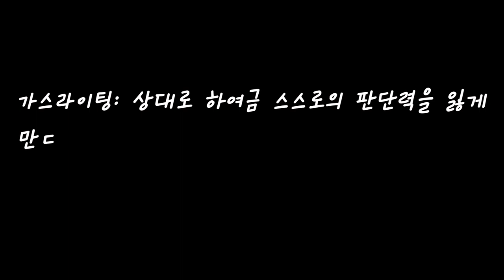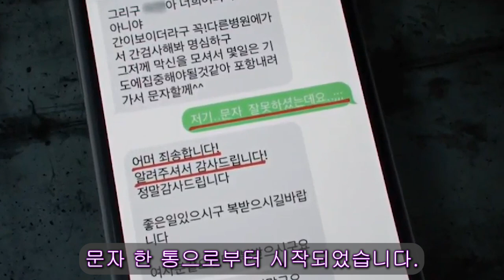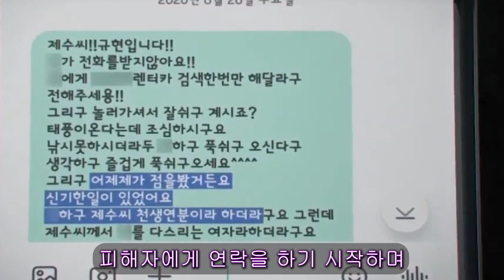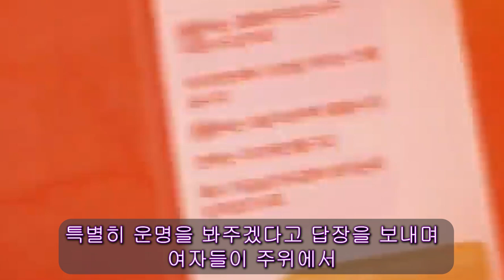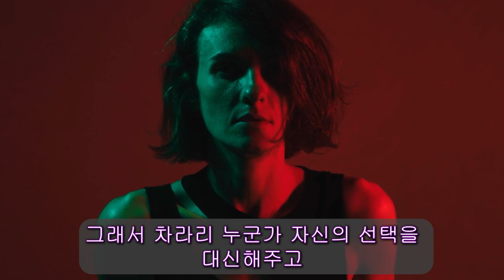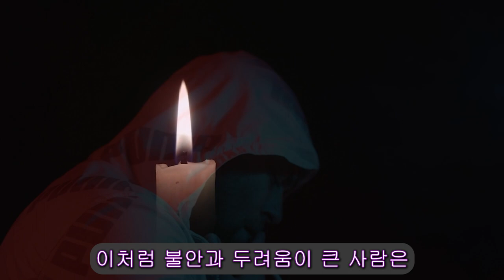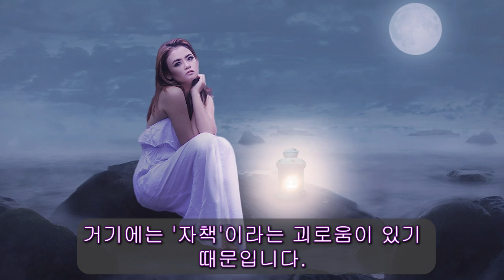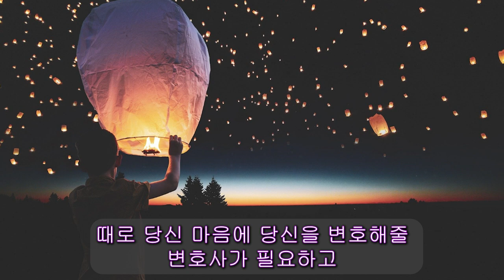77. 가상의 인간에게 가스라이팅 당하는 게 가능할까?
존재하지 않는 인간을 통해 가스라이팅 당하는 사건을 통해, 가스라이팅에 취약한 사람들의 특징과 해결방법을 알려드립니다.